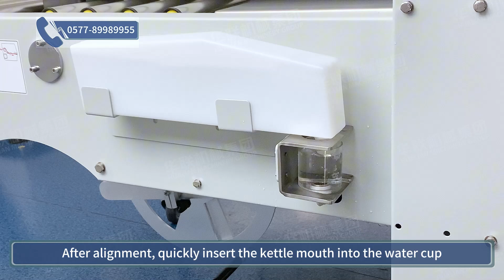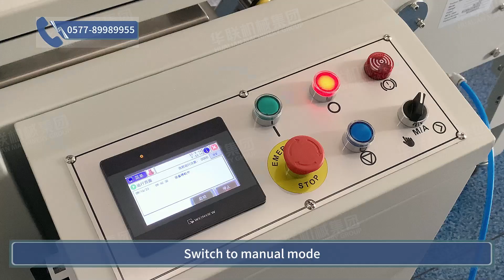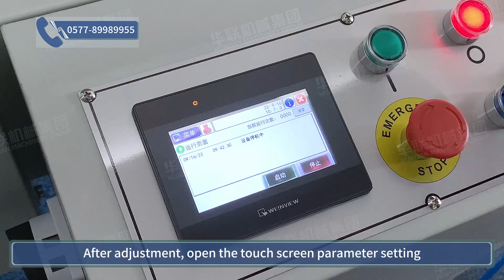Reveals Best Water Activated Tape Carton Sealing Machine Techniques FXW-6050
What are the advantages that FXW-6050 could bring to the users?

1.Water-activated tape carton sealer seals cartons using kraft paper tape, which is more environmentally friendly.
2.Comparing to manual or small water-activated kraft paper dispenser, FXW-6050 could be adopted in the packing line with higher production
3.Sealing cartons with water-activated kraft paper with reinforced could be more solid in sealing realization than BOPP tape.
4.FXW-6050 keeps a speed of 20m/min which is two times faster than other water-activated tape carton sealers in the market.
5.FXW-6050 adopts PLC from Omron and touch-screen from WEINVIEW, well-known international brands meanwhile the machine keeps a competitive price in the market.